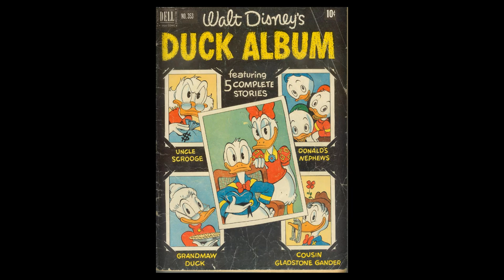DISNEY Dell Four Color Comics #0353 Duck Album